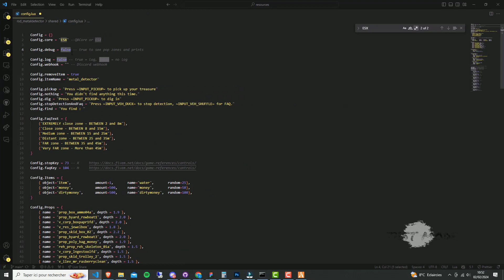RSD METAL DETECTOR [ESX-QBCORE] - [FIVEM]